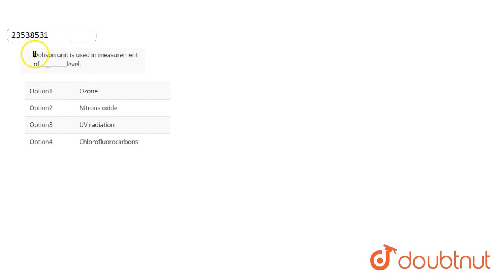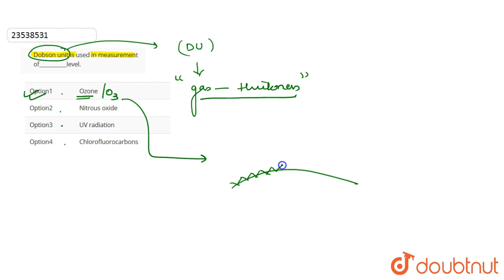Dobson unit is used in measurement of__________level.